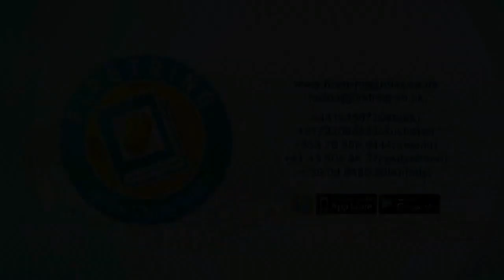തിരിച്ചു കിട്ടാത്ത ഒരുപാട് ഓർമ്മകൾ